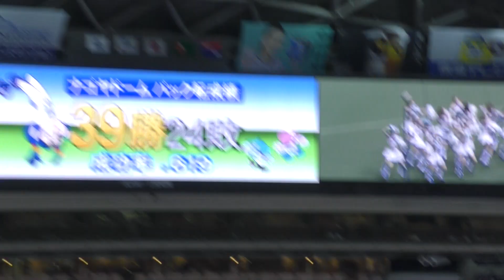19/09/24 最終戦-1：ドアラのバック転タイム（ドアラ：ひねりをいれて失敗24回目）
9/24現在のスコア：39勝25敗6休
（ひねりを入れて成功：4/2、4/3、4/4、4/16、4/19、4/20、4/27、4/29、5/6、5/18、5/29、6/7、6/8、6/9、6/19、6/20、8/21、9/13）
（ひねりなしで失敗：9/1）
（バック転なし：6/21、6/22、6/23、7/26、7/27、7/28）